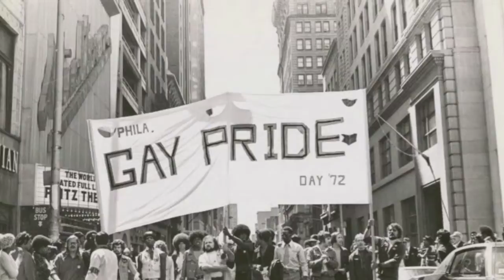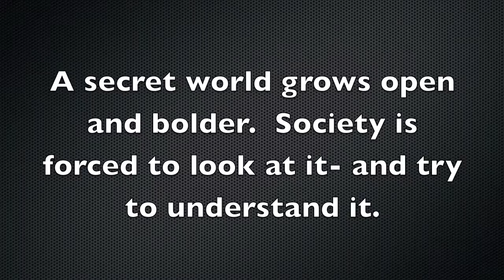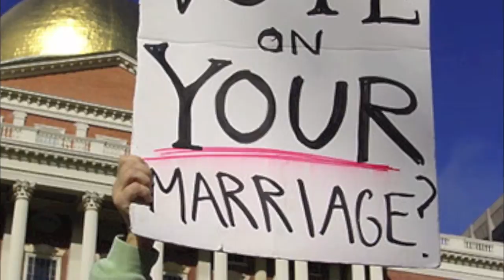LGBT Rights- Hank